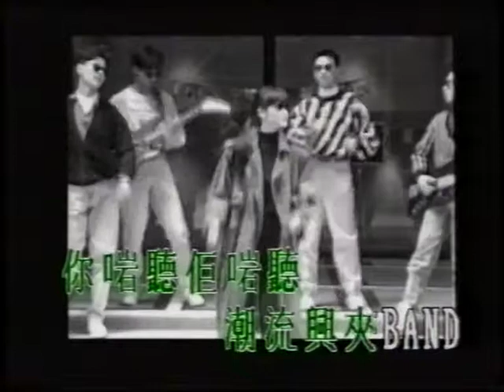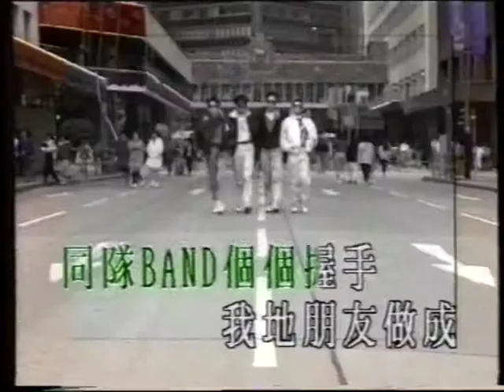潮流興夾Band.mpg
《飛圖》卡拉OK TV【潮流興夾Band】曲：許冠傑   詞：許冠傑